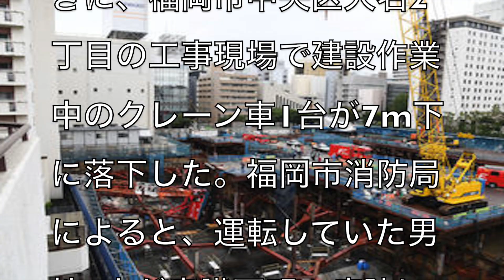[速報]福岡市中央区大名の工事現場でクレーン車1台が7m落下し運転していた男性が意識不明の重体[masa46494]